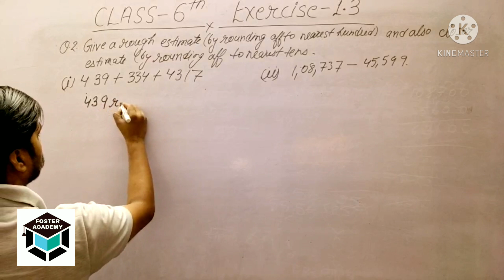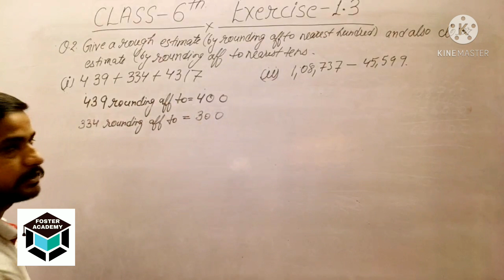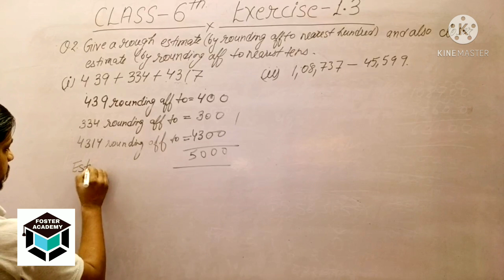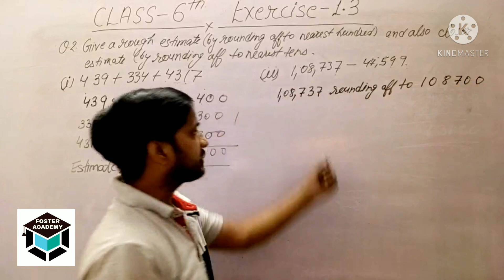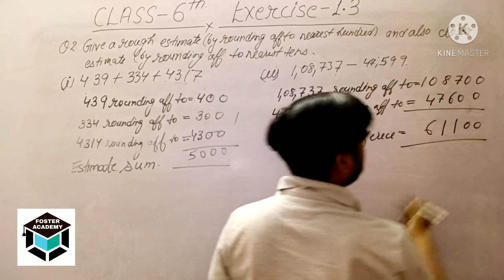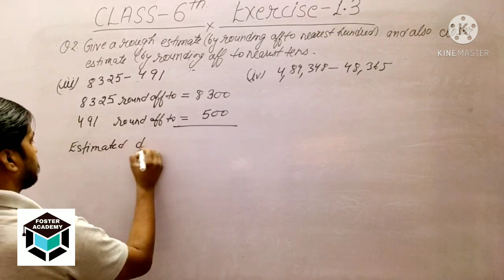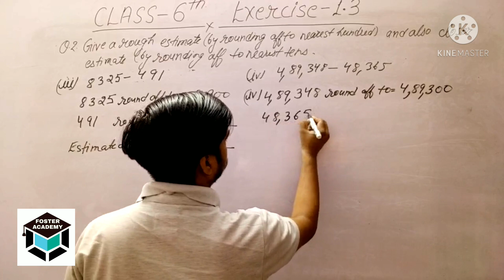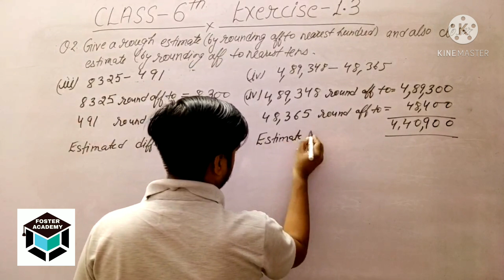Class-6, Maths, NCERT, Ex-1.3, Q-2, Chapter-1 (Knowing our numbers) 2021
Class-6, Maths, NCERT, Ex-1.3, Q-2, Chapter-1, (Knowing Your Numbers) 2021,